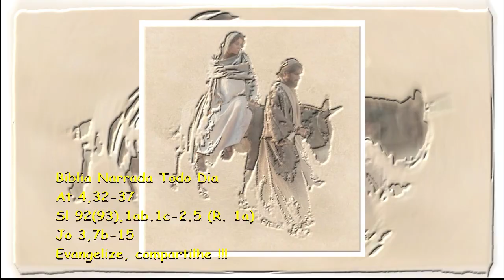Bíblia Narrada - Evangelho do dia / Liturgia Diária - At 4,32-37 - Sl 92(93) - Jo 3,7b-15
ACESSE NOSSO GRUPO DO WHATSAPP !!

erça-feira, 9 de Abril de 2024
2ª Semana da Páscoa
Leituras:
At 4,32-37
Sl 92(93),1ab.1c-2.5 (R. 1a)
Jo 3,7b-15
PRIMEIRA LEITURA

Um só coração e uma só alma.
Leitura dos Atos dos Atos dos Apóstolos 4,32-37

32
A multidão dos fiéis
era um só coração e uma só alma.
Ninguém considerava como próprias as coisas que possuía,
mas tudo entre eles era posto em comum.
33
Com grandes sinais de poder,
os apóstolos davam testemunho
da ressurreição do Senhor Jesus.
E os fiéis eram estimados por todos.
34
Entre eles ninguém passava necessidade,
pois aqueles que possuíam terras ou casas,
vendiam-nas, levavam o dinheiro,
35
e o colocavam aos pés dos apóstolos.
Depois, era distribuído
conforme a necessidade de cada um.
36
José, chamado pelos apóstolos de Barnabé,
que significa filho da consolação,
levita e natural de Chipre,
37
possuía um campo.
Vendeu e foi depositar o dinheiro
aos pés dos apóstolos.

R. Reina o Senhor, revestiu-se de esplendor.

1a
Deus é Rei e se vestiu de majestade, *
b
revestiu-se de poder e de esplendor! R.

c
Vós firmastes o universo inabalável, †
2
vós firmastes vosso trono desde a origem, *
desde sempre, ó Senhor, vós existis! R.

5
Verdadeiros são os vossos testemunhos, †
refulge a santidade em vossa casa,*
pelos séculos dos séculos, Senhor! R.

EVANGELHO

Ninguém subiu ao céu, a não ser aquele
que desceu do céu, o Filho do Homem.
Proclamação do Evangelho de Jesus Cristo segundo João 3,7b-15

Naquele tempo, disse Jesus a Nicodemos:
7b
"Vós deveis nascer do alto.
8
O vento sopra onde quer
e tu podes ouvir o seu ruído,
mas não sabes de onde vem, nem para onde vai.
Assim acontece a todo aquele que nasceu do Espírito".
9
Nicodemos perguntou:
"Como é que isso pode acontecer?"
10
Respondeu-lhe Jesus:
"Tu és mestre em Israel,
mas não sabes estas coisas?
11
Em verdade, em verdade te digo,
nós falamos daquilo que sabemos
e damos testemunho daquilo que temos visto,
mas vós não aceitais o nosso testemunho.
12
Se não acreditais,
quando vos falo das coisas da terra,
como acreditareis
se vos falar das coisas do céu?
13
E ninguém subiu ao céu,
a não ser aquele que desceu do céu,
o Filho do Homem.
14
Do mesmo modo como Moisés
levantou a serpente no deserto,
assim é necessário
que o Filho do Homem seja levantado,
15
para que todos os que nele crerem
tenham a vida eterna".

(*) comentário retirado da "Igreja em Oração" Abril/2024